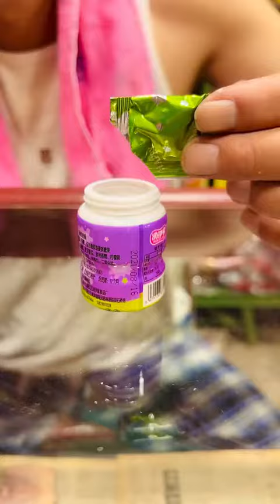Ăn vặt tuổi thơ 2 p656